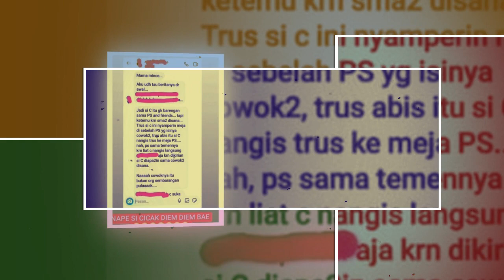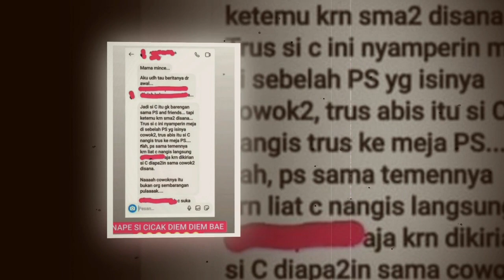BUKTI CHANTRIKA CHIKA WANITA DI KLU-B MALAM YANG DI BELA PUTRA SIREGAR SAMPE RELA DI P3NJ4R4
Salam Santun,
Sugeng Rahayu 🙏